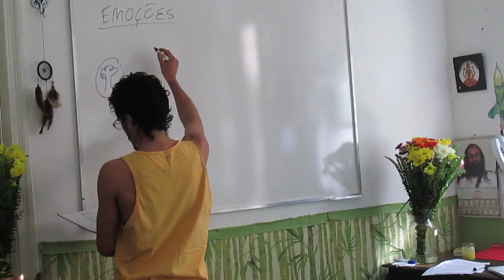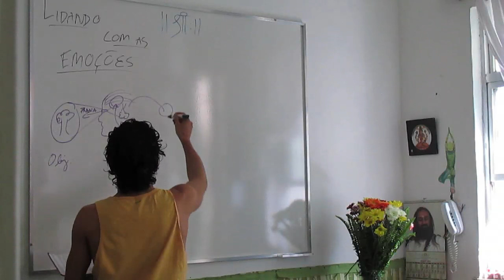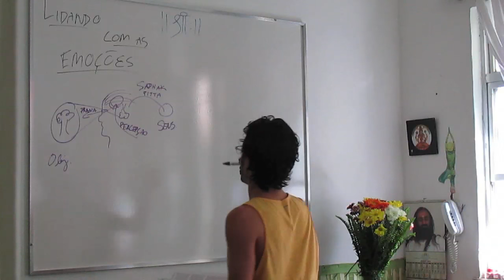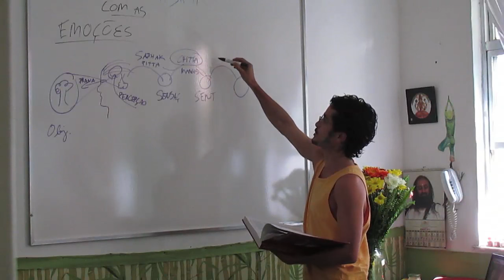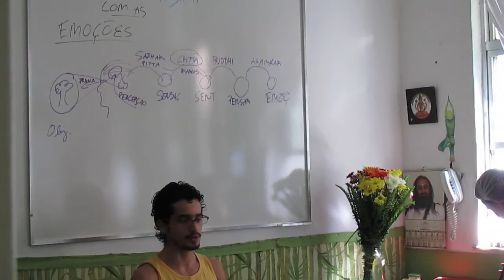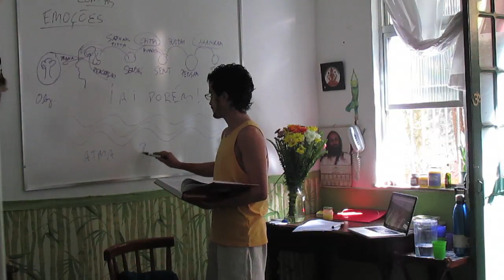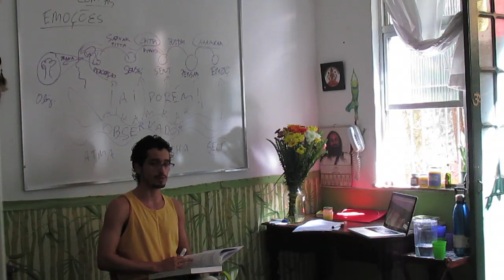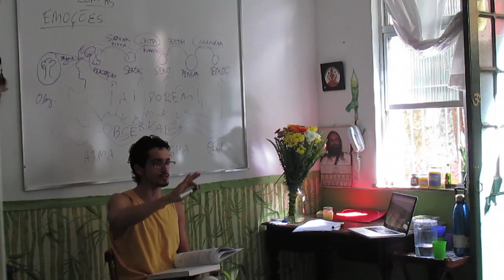Lidando com as emoções 2: Emoções - o sistema na figura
Neste vídeo: Emoções - o sistema na figura :: A importancia de identificar as emoções esta associado ao fato de que a gente age no mundo a partir das emoções, no momento que voce identifica o ponto crítico no nosso processo de consciência, fica mais fácil poder controlar as ações emotivas